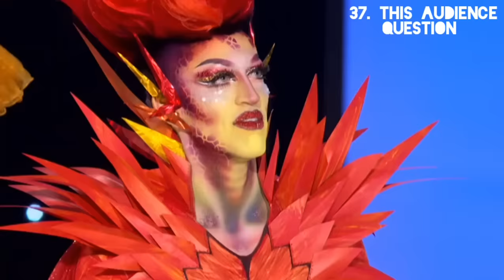THINGS ONLY DRAG RACE SEASON 8 HAD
What are your thoughts on season 8? :)